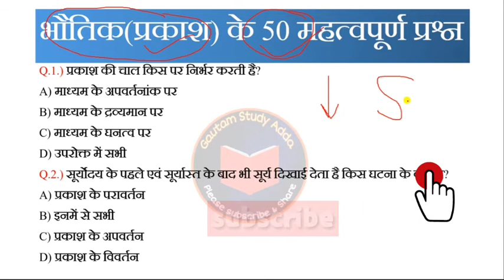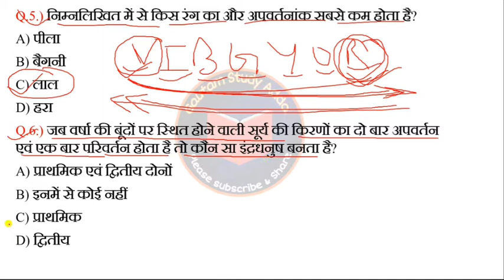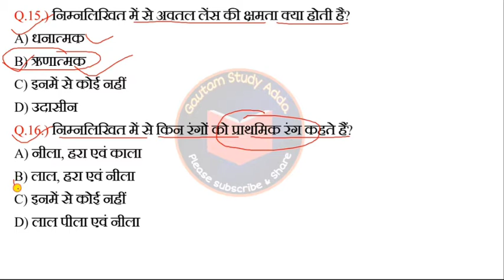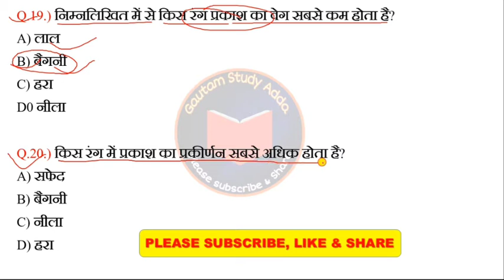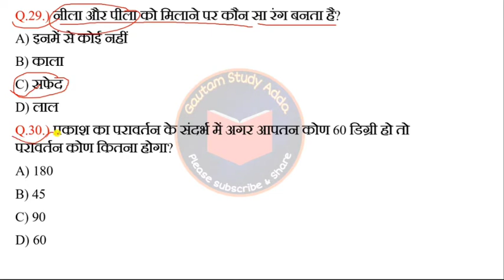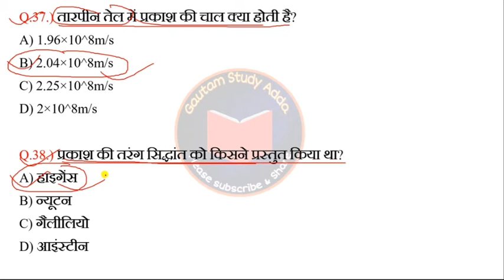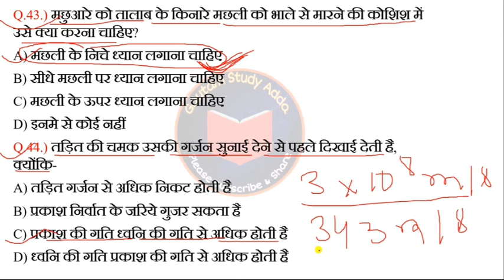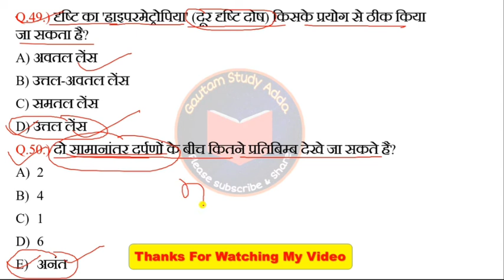PHYSICS (प्रकश) :- Light 50 Most Important MCQs For RRB NTPC, Group-D |SSC|State PSC|By Gautam Kumar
PHYSICS :- Light 50 Most Important MCQs For RRB NTPC, Group-D | SSC | State PSC | By Gautam Kumar
रेलवे के परीक्षा में बार बार पूछे जाने वाले 50 महत्वपूर्ण प्रश्न | 15 Years Repeated Questions | SSC
रेलवे के परीक्षा में बार बार पूछे जाने वाले 50 महत्वपूर्ण प्रश्न | 15 Years Repeated Science Question
50 Most Important Repeated Science Questions
Daily Current Affairs Video Watch In my Channel with Detailed Optional Solution
Daily Current Afffairs Of 2019
Daily Current Affairs Of 2020